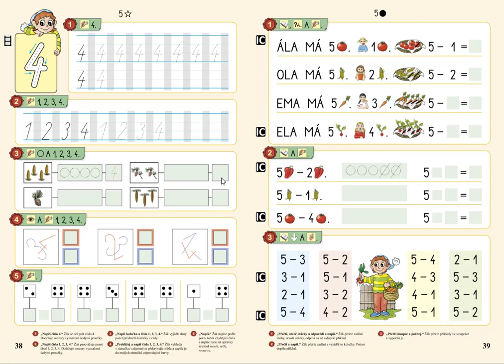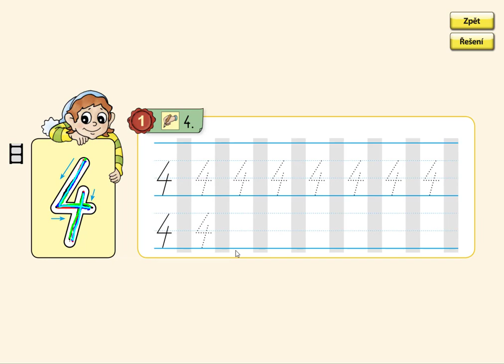Psaní čísla 4, MATÝSKOVA MATEMATIKA 1. DÍL - POČÍTÁME DO PĚTI, str. 38, cv.1